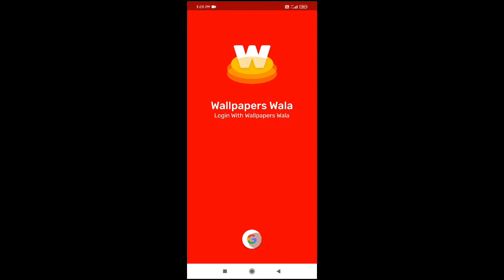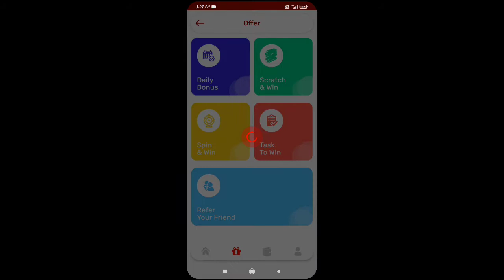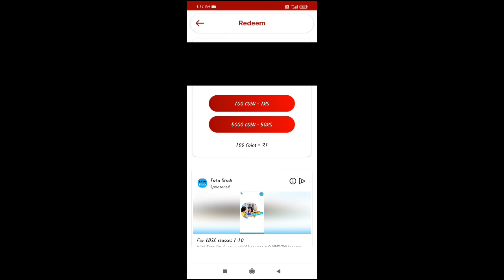WALLPAPER WALA APP REAL OR FAKE IN TELUGU /How to get free diamonds/How to earn diamonds